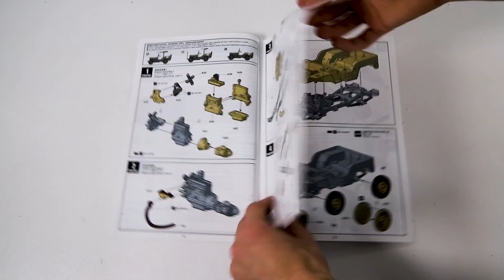Сборная модель MB Military Vehicle "Sonny Boy". Масштаб 1:35. Распаковка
Распаковка сборной модели MB Military Vehicle "Sonny Boy" от производителя Meng

Масштаб - 1:35